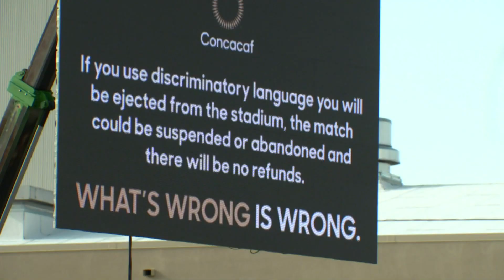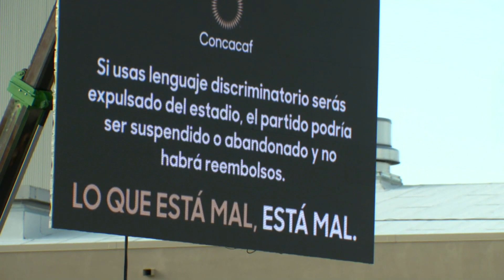Mexico soccer fans warned to not use anti-gay chant ahead of Guatemala matchup in Dallas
The Mexican men's national soccer team is on thin ice after FIFA sanctioned them earlier this year when fans chanted gay slurs during a pre-Olympic qualifying event.